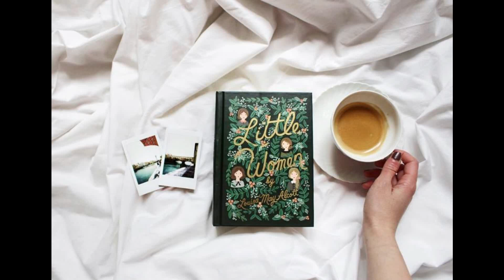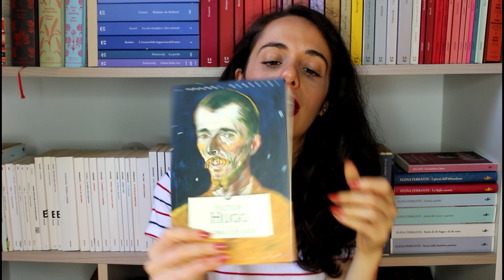10 CLASSICI DA LEGGERE (prima o poi...)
Libri citati nel video:
-Jude l'oscuro
-Nord e Sud
-Le avventure di Oliver Twist
-I fratelli Karamazov
- I Vicerè
-Middlemarch
-Daniel Deronda
-Canne al vento
-Guerra e Pace
-Orlando
-L'uomo che ride